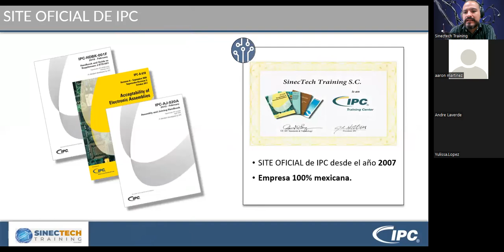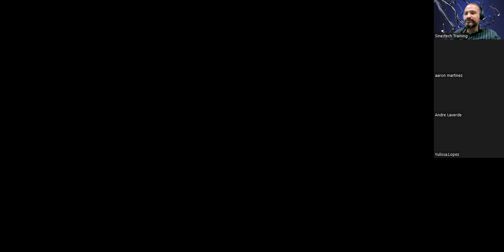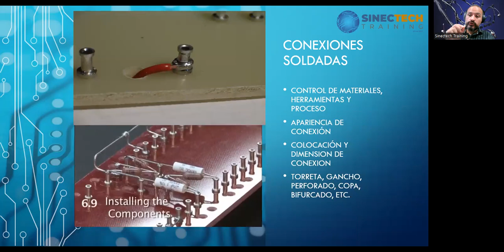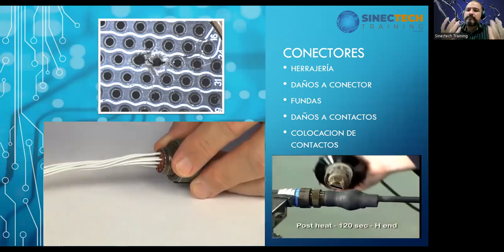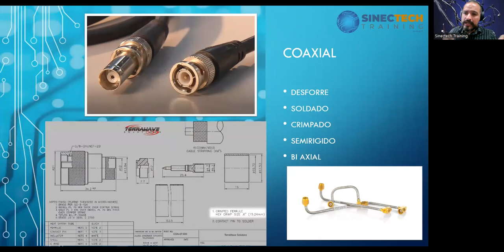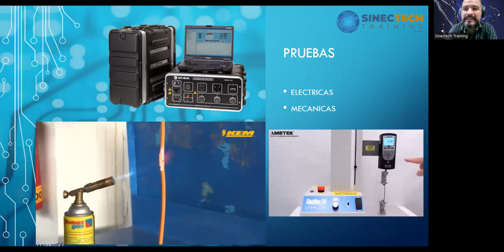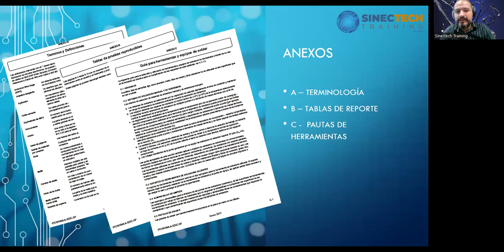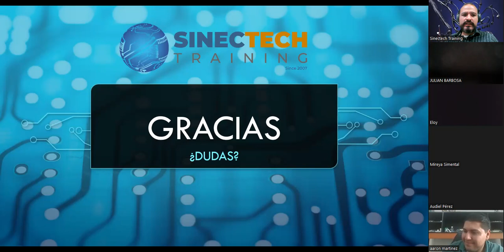Webinar IPC/WHMA A 620 D Requisitos de Cables y Mazos de Cables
Una platica sobre lo que implica la certificación para cableado y mazos de cables en el manual IPC/WHMA-A-620D.